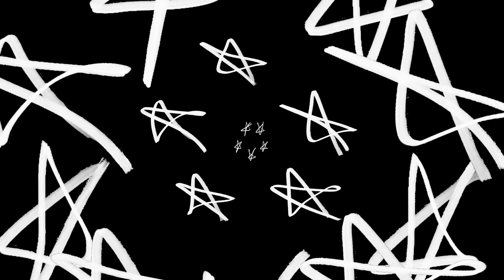Lee 'Scratch' Perry: Exodus - 12" Mix (Official Visualiser)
Trojan Records is proud to present KING SCRATCH (Musical Masterpieces from the Upsetter Ark-ive)

Exodus is the third IG taken from this release.
and get instant access to this track and more.

The release, out on double CD, double vinyl and a deluxe box set, will comprise tracks from across the career of the legendary late great Jamaican record producer and artist Lee ‘Scratch’ Perry. Released on the 26th August (2nd September in USA/Canada), the collection will mark the 1st anniversary of his passing, showcasing the very best of his work across his own releases and his productions for other artists.

As arguably the greatest Jamaican record producer of all time, Lee ‘Scratch’ Perry was instrumental in transforming Jamaica’s national sound throughout the 60s and 70s, with his unique approach to production pushing the music beyond previously perceived boundaries.

The deluxe box set comprises 109 tracks across four vinyl LPs and four CDs, featuring his best known and most influential recordings along with some rare and unreleased DJ mixes.
It includes a previously unreleased mix of Junior Murvin’s powerful ‘Police And Thieves’, UK chart-buster ‘Hurt So Good’ by Susan Cadogan and the Upsetters’ boss reggae classic ‘Return’ Of Django’, as well as numerous major Jamaican hits. The box set will also include a 50 page fully illustrated book, penned by Scratch’s official biographer David Katz and will feature photos from celebrated photographer Adrian Boot, as well as a newly designed two-sided full colour 24” x 24” poster.

The 2x gatefold LP and 2x CD set format focuses upon the legendary music-maker’s best-known productions from the 60s and 70s, performed by some of the giants of Jamaican music, with both iconic imagery and extensive notes on the man whose talent and imagination took reggae to new heights of excellence.

Lee ‘Scratch’ Perry’s vision and talent has had a significant impact on the musical landscape of today, inspiring many of the world’s greatest musicians including the likes of The Prodigy, The Rolling Stones, The Beastie Boys, The Clash and Diplo who carried his sound forward. This brand new release pays homage to a legend whose astounding legacy will never be forgotten.